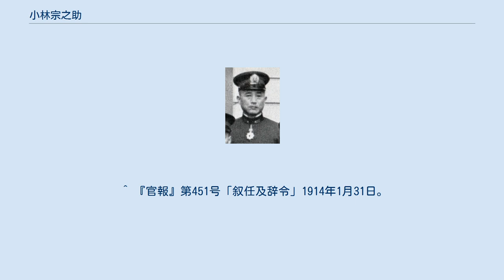小林宗之助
小林 宗之助（こばやし そうのすけ、1886年10月2日 - 1975年3月17日）は、日本海軍の軍人。
 長野県出身。
農業・小林勇吉の長男として生まれる。
攻玉社を経て、1907年11月、海軍兵学校（35期）を席次3番の恩賜で卒業し、翌年12月に海軍少尉任官。
海軍砲術学校高等科を修了。
「金剛」分隊長、第3戦隊参謀、「敷島」分隊長、砲術学校教官などを経て、1918年11月、海軍大学校（甲種16期）を卒業。
以後、呉海兵団分隊長、フランス駐在、第1艦隊司令部付、海軍省軍務局第1課局員などを歴任。
 1925年1月、「島風」艦長となり、軍令部参謀、国際連盟海軍代表随員、人事局第1課長、「長良」艦長、「羽黒」艦長、ジュネーヴ会議全権随員などを歴任し、1933年11月、海軍少将に進級。
人事局長として大角人事に関わり、左近司政三、寺島健、堀悌吉、坂野常善らが予備役となった。
高木惣吉は小林の責任ではないとしている。
第5戦隊司令官を経て第4戦隊司令官に就任。
麾下の重巡「足柄」を率い、ジョージ6世戴冠記念観艦式に参加し、戴冠式にも出席した。
第9戦隊司令官などを経て、1937年12月に海軍中将となる。
その後、鎮海要港部司令官を経て、太平洋戦争開戦時は舞鶴鎮守府司令長官であった。
1942年12月、予備役に編入された。
 ^ 『自伝的海軍始末期』p.211 ^ 『官報』第7701号「叙任及辞令」1909年3月2日。